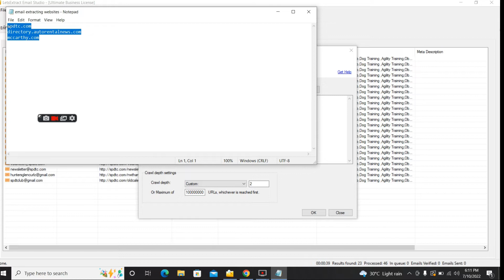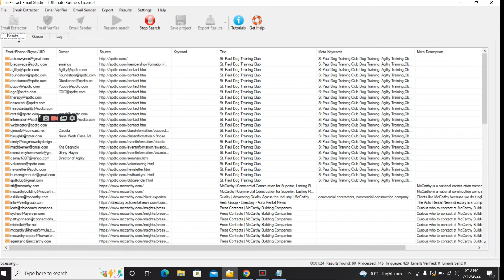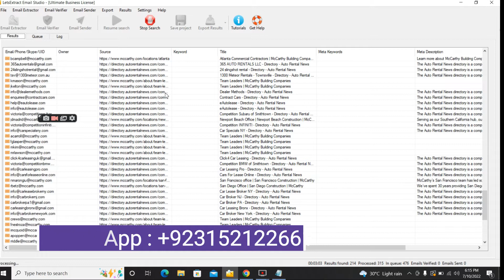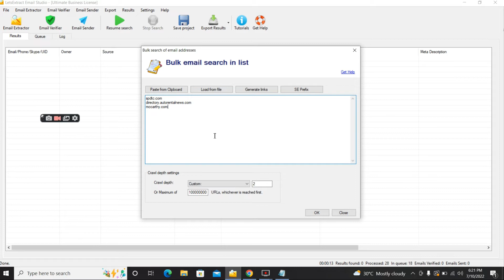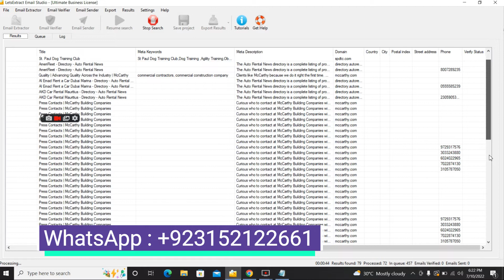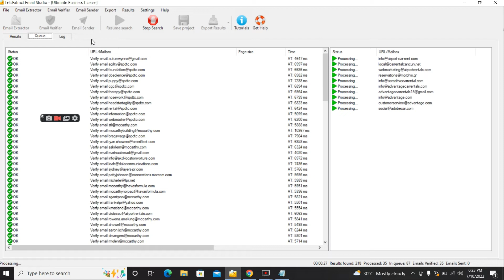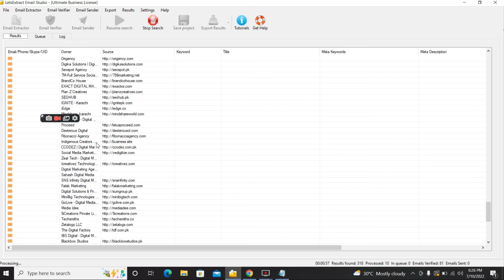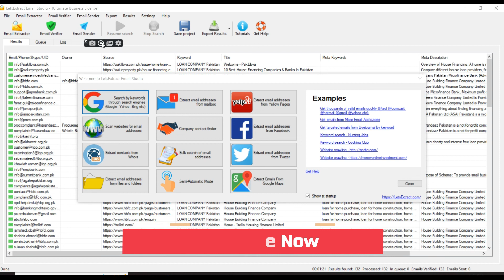How to Scrape| Extract Emails |Bulk Email Website | Letsextract email studio| Bulk Email Verified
How to Scrape Extract Emails from Bulk Email Website | Letsextract email studio| Bulk Email

Do you know how to extract emails from google business Registered on maps?

Also Become Reseller of this Software
Digital Marketing Full Setup
Offering you DigitalMarketing marketing Full setup b2c,b2b leads software for 💥💥Digital Marketing Full setup💥💥
🔥Webharvy
      "get data from any website in the world".
🔥Social Phone Number Extractor New
     (Instagram,LindedIn,Facbook,Telegram,Twitter)
🔥Yellow Pages Data Extractor New
🔥WhatsApp Marketing Software v 15 New
 🔥Whatsapp Groups Auto Finder, joiner, bulk messages sender to groups New
🔥G-Business Extractor
🔥Business Lead Extractor Ultimate
🔥LetsExtract email studio , email extractor,facebook groups members,
🔥 YouTube Video Marketing Blaster Pro, video ranking software,video seo software
🔥RS Business Lead Extractor Ultimate Version (phone numbers,emails,social network profiles links, Location Addresses) All in one.